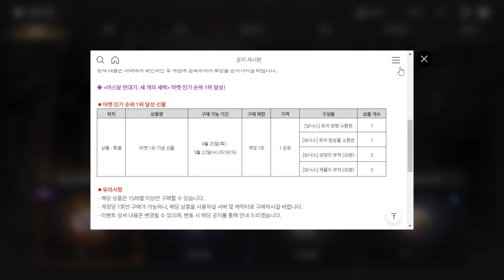[아스달 연대기 | Arthdal Chronicles] 궁수 레벨 28까지